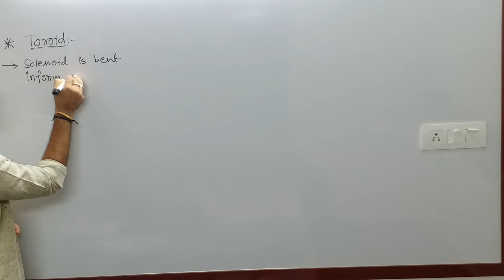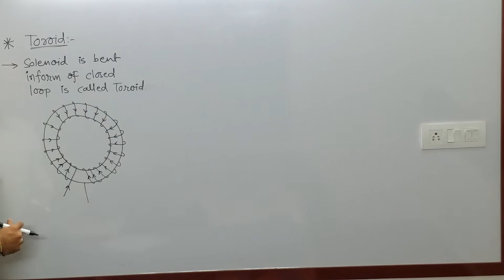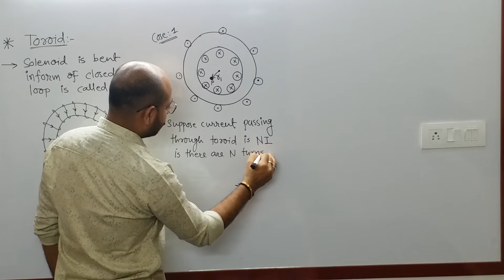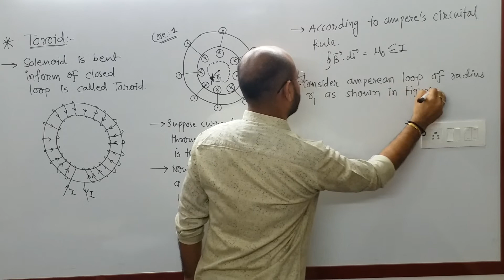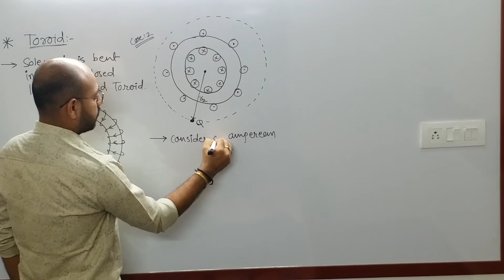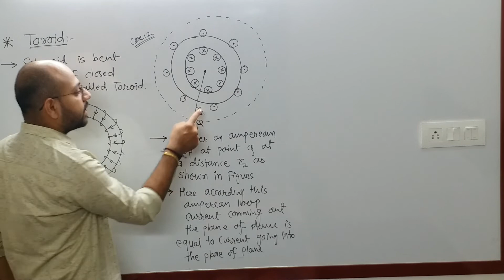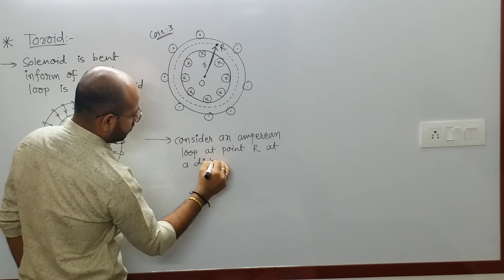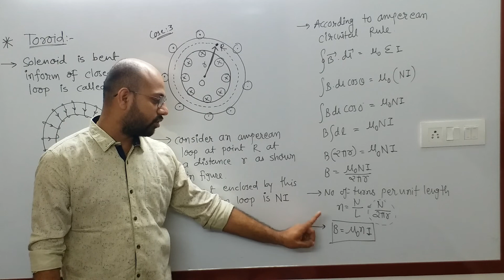MAGNETISM PART - 9 Toroid ( SK ACADEMY - HARSH SIR)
SK ACADEMY
JEE + NEET + BOARD

         SK ACADEMY